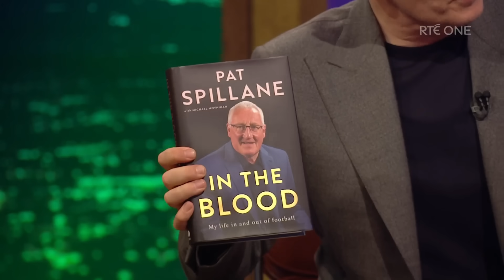Pat Spillane: Football, family, childhood | The Late Late Show with Patrick Kielty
Legendary football and iconic pundit Pat Spillane reflects on his life, on and off of the pitch with Patrick Kielty on The Late Late Show.